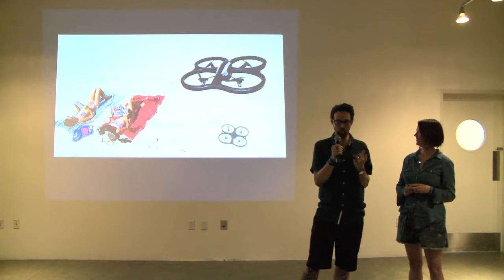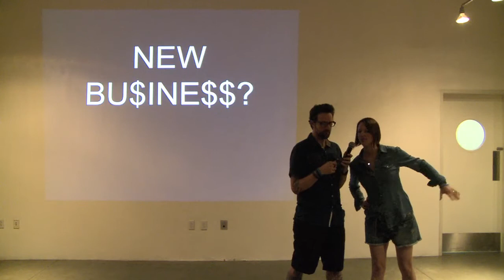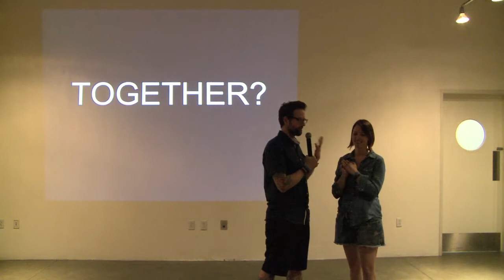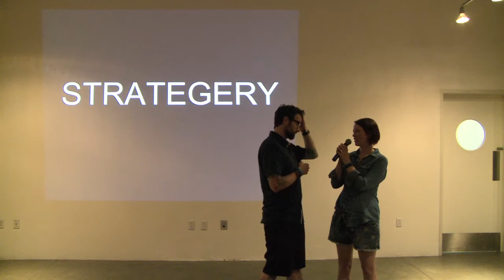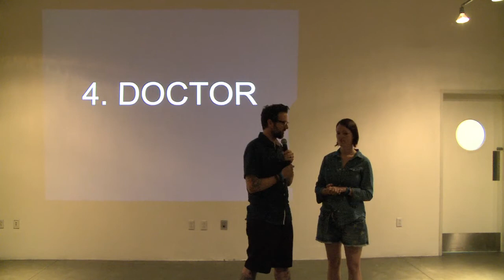YxYY Ignite Talk: Tara Tiger Brown and Sean Bonner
YxYY Conference was held at the Ace Hotel in Palm Springs on July 12th - 14th, 2013.

Tara Tiger Brown and Sean Bonner's Ignite Talk was titled "Game of Drones."  They discussed their mutual interest in drones and what it would take to start a drone company together and if they should.

The conclusion? You'll just have to watch!